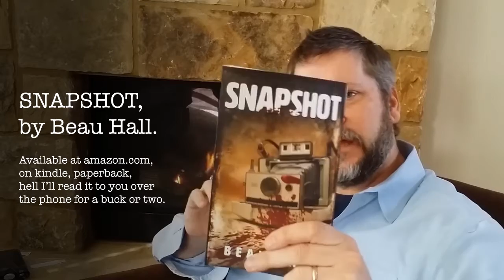Meet Beau Hall, author of Snapshot, second take.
Our first version of "Meet the Author Beau Hall" had some issues, we discovered, so we've come back to present a new, improved version.

Well.

A new version.